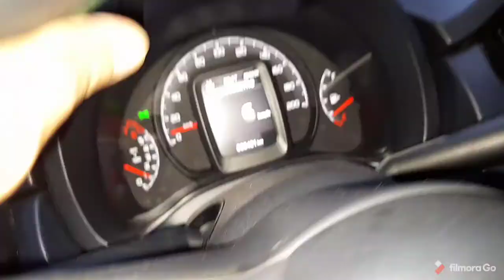Fui no Sítio pela manhã|Filipe Silva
Fala Galera, mais um vídeo pelo Sítio.
Abraços